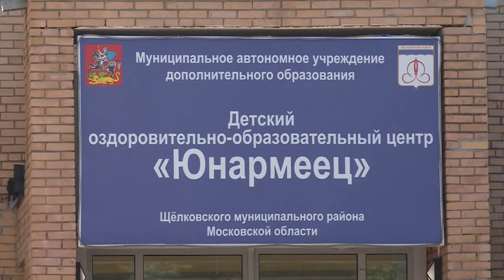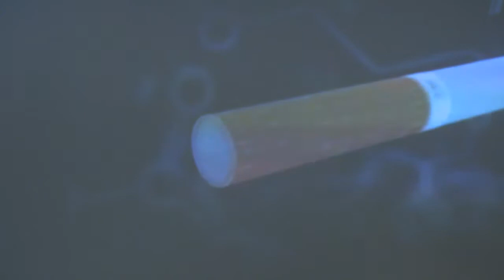Антинаркотическая акция «Подросток-2018» в «Юнармейце»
Вредным привычкам – бой. Межведомственное антинаркотическое мероприятие «Подросток-2018» прошло в детском оздоровительно-образовательном лагере «Юнармеец». Акция называется «Игла».